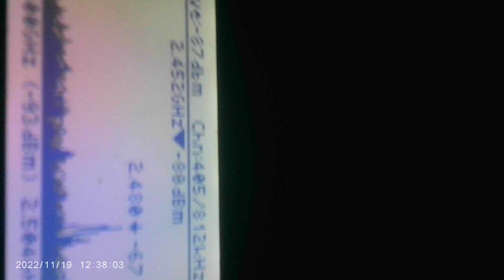MOVI0004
all the same EMF meter and video playing in background along with the v2k audio in the video that's all messed up to not really hear what the guy was saying.